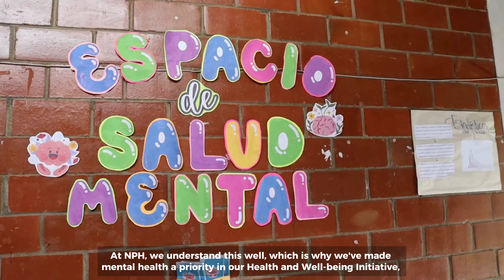Mental Health Day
🌍💚 Without mental health, there is no health! At NPH, we believe that taking care of our minds is just as important as taking care of our bodies. That’s why we provide mental health services to the children and families we support—helping them heal, grow, and thrive.

Watch our video to learn more about how we're empowering young lives through our mental health programs. Together, we can break the stigma and create a brighter future for all. Join us now! WorldMentalHealthDay MentalHealthMatters NPHFamily 💪
🌍💚 ¡Sin salud mental no hay salud! En NPH, creemos que cuidar nuestra mente es tan importante como cuidar nuestro cuerpo. Por eso brindamos servicios de salud mental a los niños y familias que apoyamos, ayudándolos a sanar, crecer y prosperar.

Mira nuestro video para conocer más sobre cómo empoderamos vidas jóvenes a través de nuestros programas de salud mental. Juntos podemos romper el estigma y crear un futuro más brillante para todos. Únete hoy! DíaMundialDeLaSaludMental LaSaludMentalImporta FamiliaNPH 💪